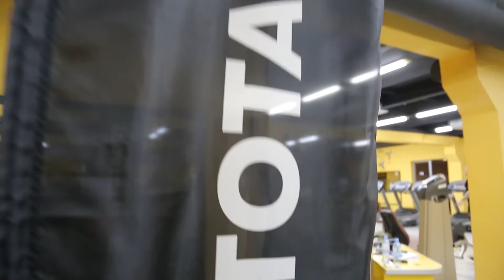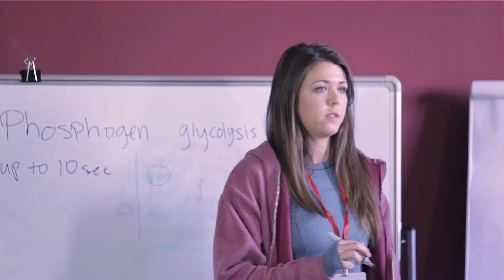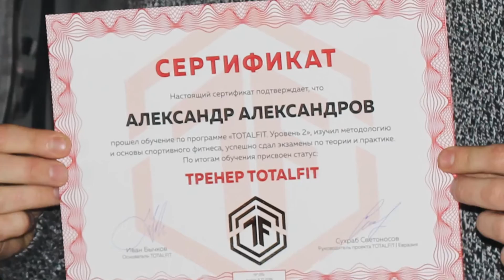TotalFit Level 2 Training in Georgia 2016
TOTALFIT — международное движение спортивного фитнеса, для каждого независимо от спортивного уровня — это образ жизни современного человека, который стремится к совершенствованию , самопознанию, заботится о других, ставит цели и достигает их.
Программы TOTALFIT для каждого
Специалисты из более 20 стран разработали удобные программы тренировок для каждого. Хотите заниматься функциональным фитнесом дома, в парке или в зале? Хотите найти систему тренировок для одного или для группы? В TOTALFIT разработаны варианты для каждого.
Удобный курс тренировок для одного человека. С TOTALFIT | ONE вы можете заниматься не выходя из дома. Время одной тренировки до 20 минут.
Программа для небольшой группы тренирующейся в любых доступных условиях. TOTALFIT | GO - cистема тренировок для активных людей. Время одной тренировки до 40 минут.
Программа для тренировок в спортивных залах TOTALFIT. Для тех, кому важна команда и результат. Время одной тренировки от 60 до 90 минут.
➤ TotalFit online YouTube:
Тренировки на улице- круговая тренировка с элементами упражнений брусья,турник,подтягивания. Уличная тренировка включает в себя тренировки на турнике, упражнения на брусьях. Комплекс упражнений поможет развить ваше ОФП.Программа тренировок:как накачать пресс,отжимания на брусьях,кардио упражнения,эффекстивные упражнения для ягодиц. Уличные тренировки с повторениями - это круговые тренировки.

Интенсивная тренировка на разные группы мышц, тренировка в зале могут разнообразить ваши упражнения, также можно делать упражнениями в домашних условиях.тренировка в домашних условиях.Тренировки дома укрепят ваше здоровье и сэкономят деньги.Занятия фитнесом уберут лишний вес, избавят от жира с боков, сделают ваши ягодицы упругими и укрепят ваши мышцы. Вы нормализуете питание сможете похудеть выберете для себя оптимальную диету и ваша красота будет влиять на других людей.Придти в тренажерный зал - это значит делать тренировки с тренером, который даст вам мотивацию в занятии спортом, разработает программу тренировок.

Разминка перед тренировкой разогреет ваши мышцы.Упражнения для разминки перед тренировкой помогут вам настроиться на эффективную тренировку. Разминки могут распределяться на несколько видов:универсальная разминка,быстрая разминка, заминка,правильная разминка, разминка фитнес, растяжка.